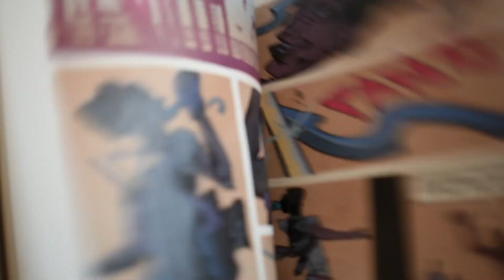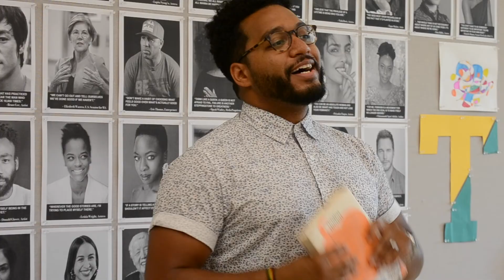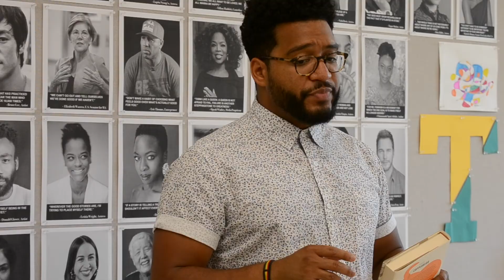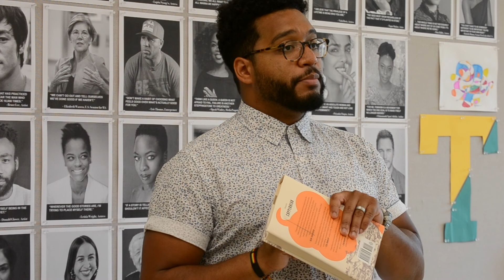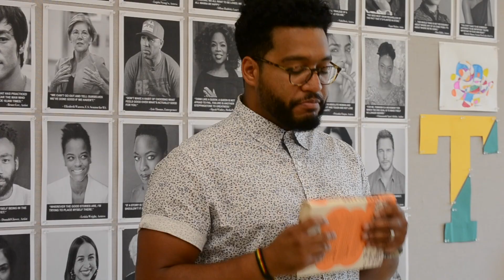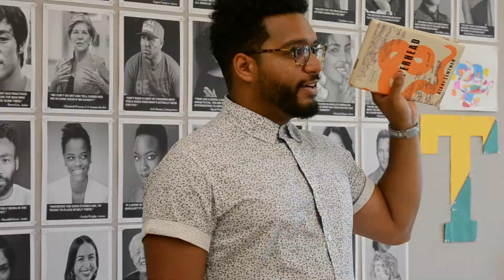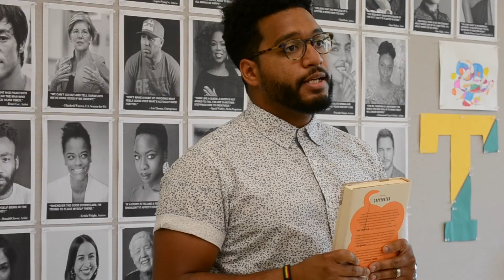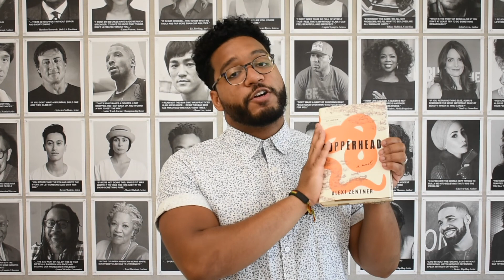StoriesWithMrAhamad | Season 2 Episode 2 | Copperhead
Book: Copperhead (2019)
Author: Alexi Zentner
Genre: Young Adult

Please show some love and support to: Lakey Inspired